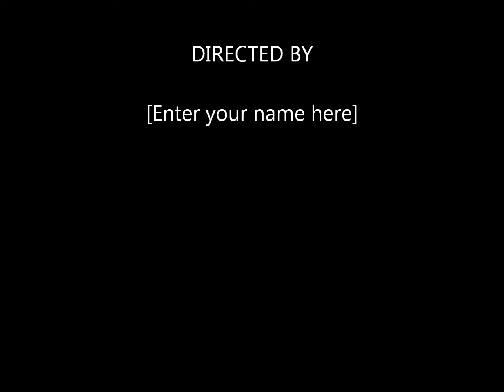In The Cut (Produced By @DathanBeatz T3 RBMG) FREDO SANTANA TYPE